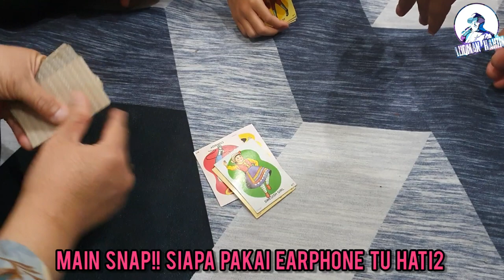VLOG TO TELUK KETAPANG! Cuti-cuti bersama keluarga CNA dan majlis pertunangan sepupu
Disangka-sangkakan tempat pokok ketapang tapi lain pula jadinya.. hihi
Kalini hanya vlog saya bersama sedara mara pergi bercuti ke Kuala Terengganu. Selamat menonton...